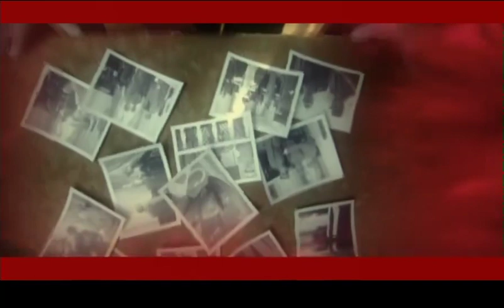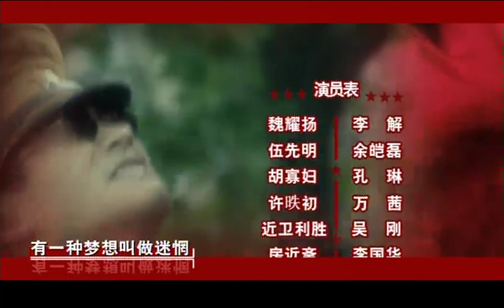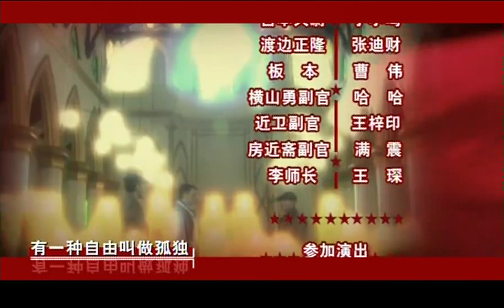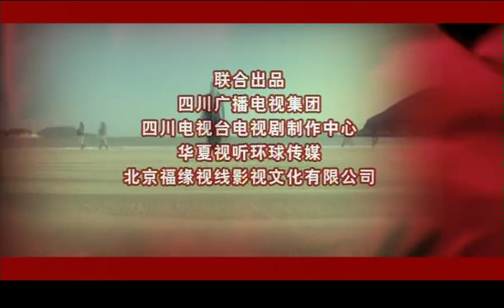【戰爭劇】長江1號 EP09丨三種選擇三種人生，改編自台灣作家鄒郎小說《死橋》（萬茜、孔琳、余皚磊 主演）